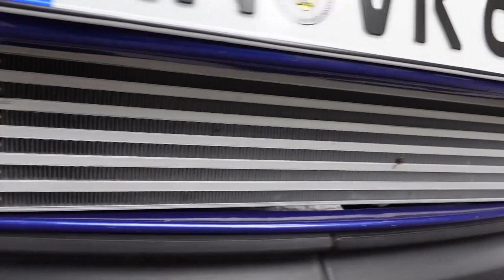Wörthersee VW GOLF MK3 COMPILATION